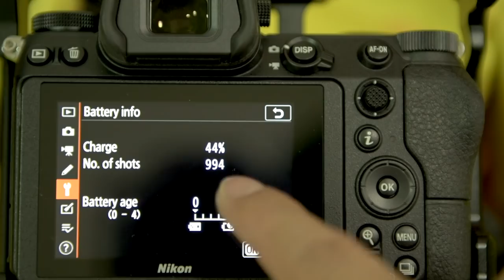Nikon Z6 Battery Life Test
My hands-on review of the new Z6
Dubai, UAE

Videographer & Editor
@paulaggrao | Paul Aggarao

Spray paint artist
@gem_artist | Gemma

Shot and edited by Paul Aggarao